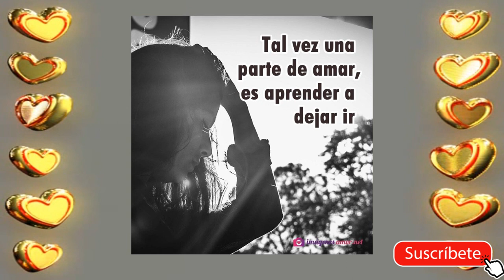Para no perder el tiempo - Internacional Grupo Casino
Para no perder el tiempo de Grupo Supernacos Pero con estilo y voz Internacional Grupo Casino.